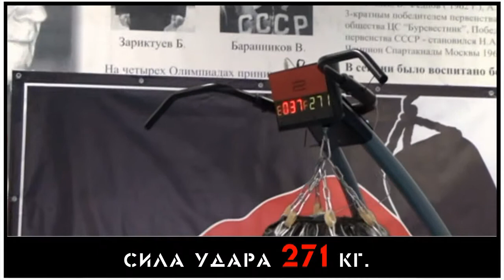Сила удара рукой 271 кг Эльшан